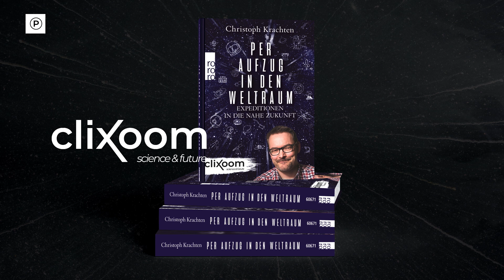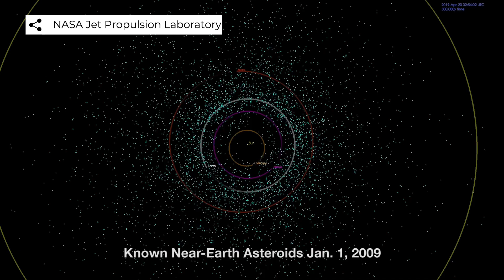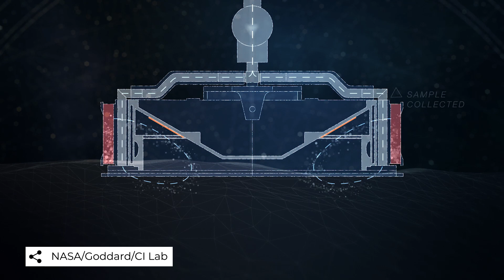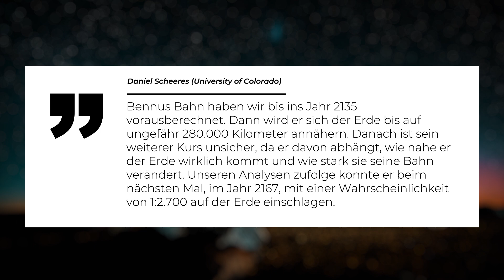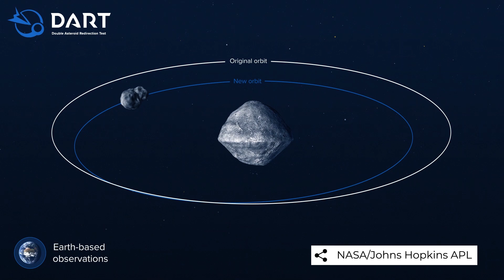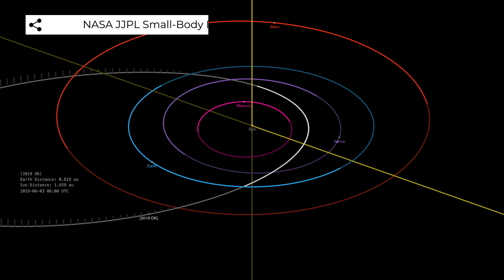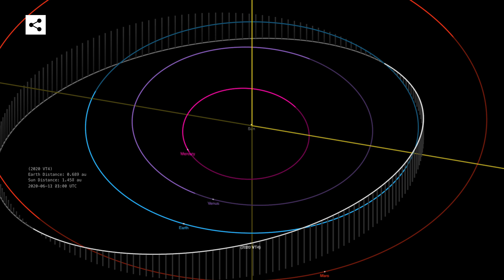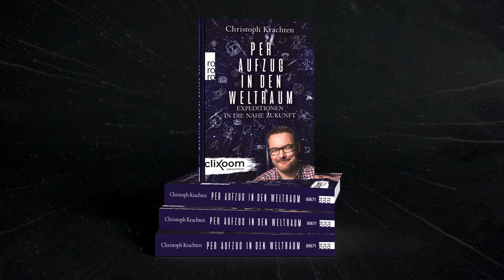Asteroid schrappt an Erde vorbei - So knapp war es noch nie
"Per Aufzug in den Weltraum" (Rowohlt Verlag) von Christoph Krachten beschäftigt sich mit Themen wie Künstlicher Intelligenz, Superviren, Klimawandel und dem Aufbruch ins Weltall. Das Buch gibt es ab sofort in Eurer lokalen Buchhandlung oder hier bei Amazon

Das war knapp! Vor nur wenigen Tagen raste ein Asteroid so knapp an der Erde vorbei wie keiner zuvor. Das Objekt 2020 VT4 hat jetzt noch einmal demonstriert, wie real die Gefahr wirklich ist. Denn der Asteroid hatte nur einen Abstand von 380 Kilometern zur Erde. Er unterflog sogar die Raumstation ISS! Das zeigt deutlich, dass Asteroideneinschläge viel wahrscheinlicher sind als viele glauben. Pro Jahr schlagen sogar zwei Asteroiden auf der Erde ein, meist unbemerkt in unbewohnten Gebieten und keiner hat sie vorhergesehen. Insgesamt gibt es neben den unbekannten noch 870 weitere Asteroiden, die als Kollisionskandidaten bekannt sind. Es ist nur eine Frage der Zeit, bis ein größerer Brocken tatsächlich auf der Erde einschlägt. Mit planetaren Verteidigungsmissionen wie der Bennu-Asteroiden-Mission oder der DART-Mission, will die NASA das in Zukunft verhindern.

0:00 Intro: Gefährdung durch Asteroiden
2:46 Asteroideneinschläge
4:31 Bennu-Mission: Osiris Rex
6:50 DART-Mission
10:43 Frühe Erkennung potentieller Gefahren